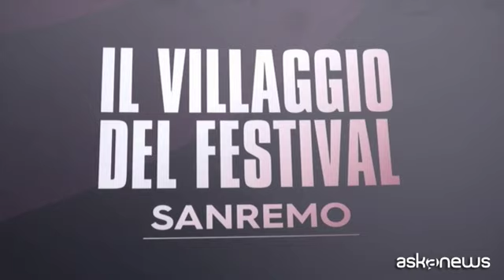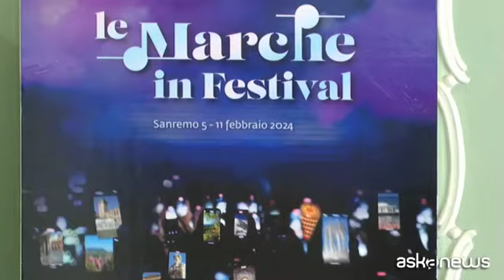Sanremo, successo per "Il Villaggio del Festival" a Villa Ormond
Il direttore Giuseppe Grande: è stata una settimana straordinaria